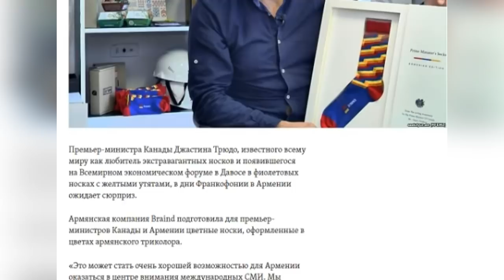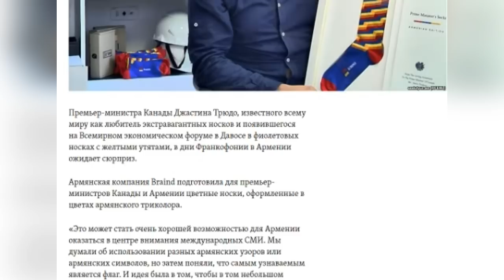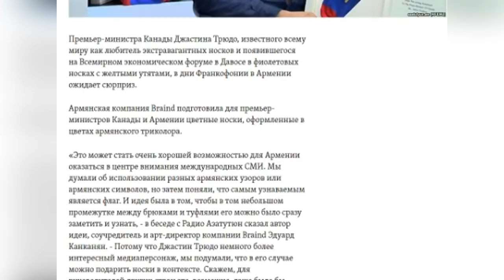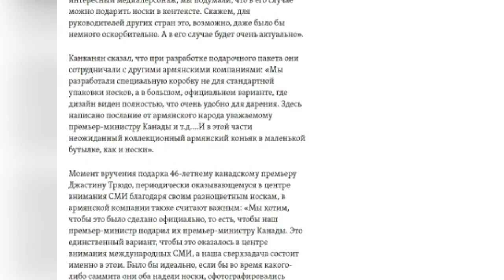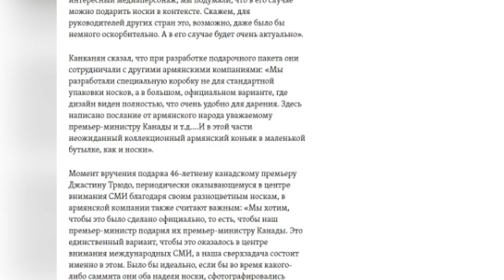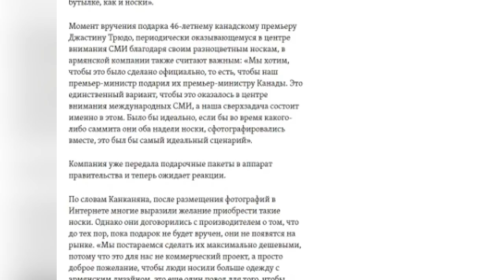Флаг Армении спустился в носки.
Цветные носки, оформленные в цветах армянского триколора и с флагом Армении.

Армянская компания Braind подготовила для премьер-министров Канады и Армении цветные носки, оформленные в цветах армянского триколора.

«Это может стать очень хорошей возможностью для Армении оказаться в центре внимания международных СМИ. Мы думали об использовании разных армянских узоров или армянских символов, но затем поняли, что самым узнаваемым является флаг. И идея была в том, чтобы в том небольшом промежутке между брюками и туфлями его можно было сразу заметить и узнать.
Скажем, для руководителей других стран это, возможно, даже было бы немного оскорбительно. А в его случае будет очень актуально.
Здесь написано послание от армянского народа уважаемому премьер-министру Канады и т.д.…
 Это единственный вариант, чтобы это оказалось в центре внимания международных СМИ, а наша сверхзадача состоит именно в этом.